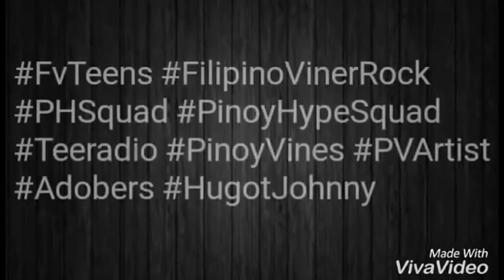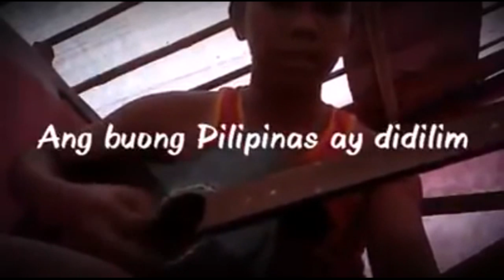Versions of Bitter song for Valentines Day... walang sasaya sa feb 14 with forever girl